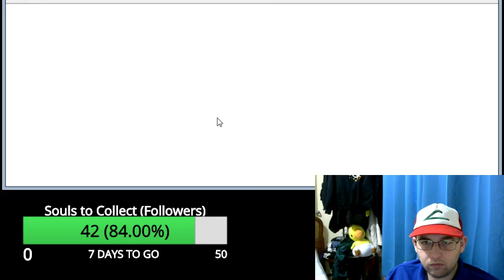Randomized! || Soul Silver (Part 9)